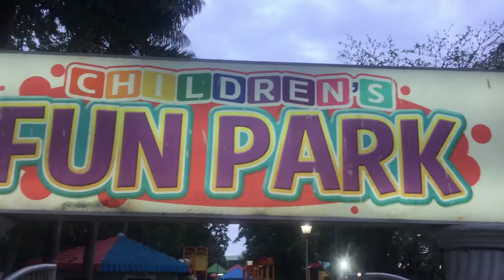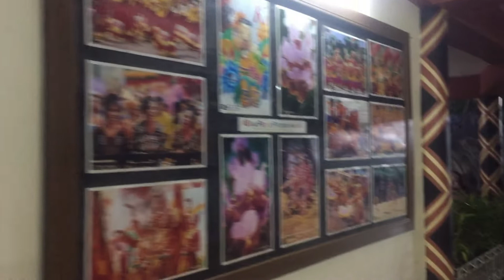People's park Davao City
People's Park is an urban public park in central Davao City, Mindanao, Philippines

Address: Uy Building, 49 Jln Palma Gil St, Poblacion District, Davao City, 8000 Davao del Sur